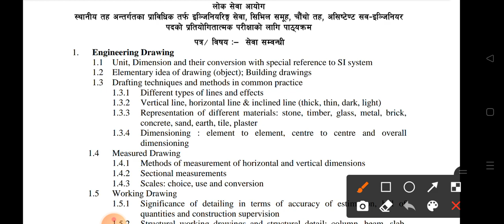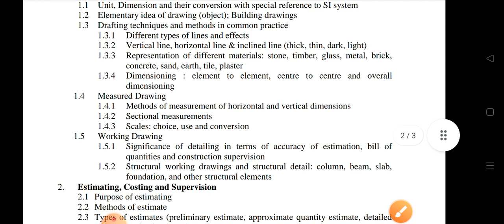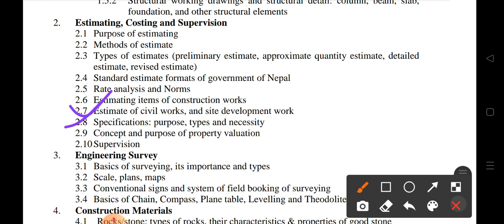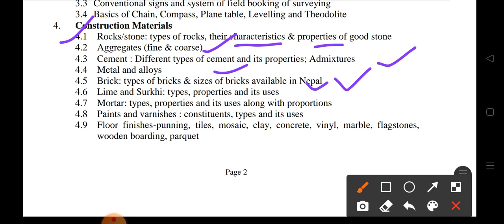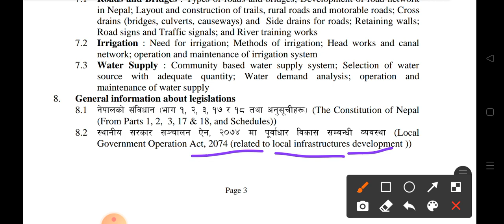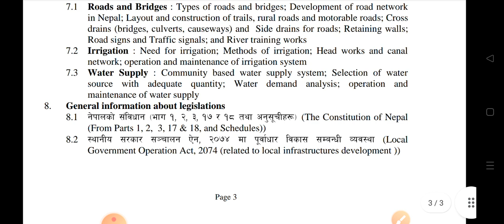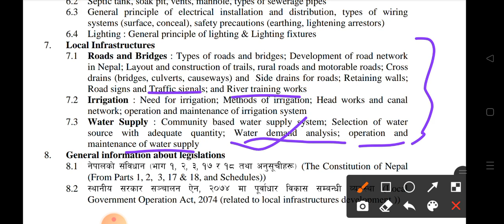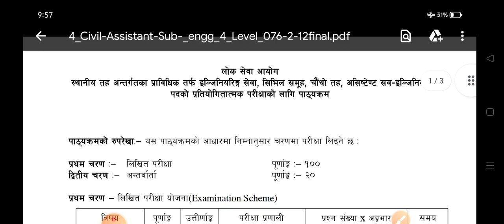स्थानीय तह | चौथो तह | Asst.Sub Engineer | 4th Level Syllabus | Loksewa civil engineering syllabus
स्थानीय तह| चौथो तह |Asst. Civil Engineering 4th Level Syllabus |

Facebook Id; (((Er Sailendra Yadav)))

 For All Types of free  PDFs ,Notes , civil engineering all books subject wise ,free  Loksewa notes ,old,new question banks  👇👇👇👇👇👇👇👇👇👇👇👇👇👇👇👇👇👇👇👇👇👇👇👇👇👇
Civil Engineering Power channel Nepal

Civil Engineering Group of Nepal